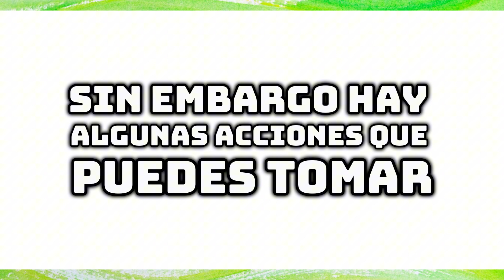Como Salir de la Lista de Espera de Spark Driver (Paso a Paso)